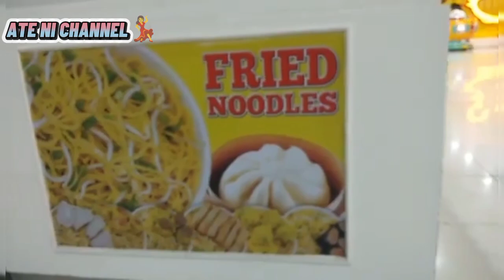Date with my Sissies💃friendsforever